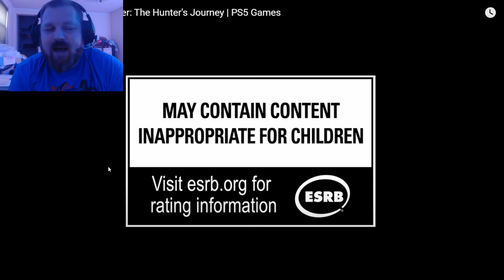Monster Hunter Wilds New Gameplay Looks Sick!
Checking out the latest trailer for Monster Hunter Wilds